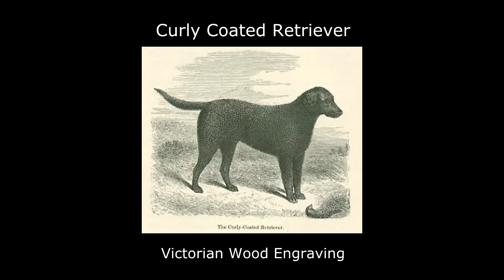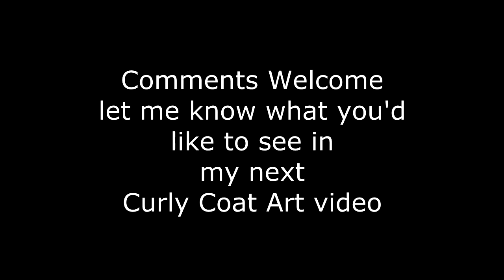Curly Coated Retriever Art, Antique Prints of Curly Coated Retrievers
Fascinating antique print collection featuring the Curly Coated Retriever.
I've traded in art since the 1980's and love dogs, it is great to be able to combine the two interests!
Curly Coated Retrievers were established in England around 1850, consiquently there were a few engravings made from about that time to the end of the 19th century.
In the early 1900's there are a few more but all are reasonably rare as the Curly Coat was not so popular as a hunting dog at that time, so it was rarely depicted.
I hope  the video is enjoyable for you and that I've shown the artworks in an interesting way!
Naturally I have genuine antique prints of Curly Coated Retrievers for sale, as well as many other dogs. If you are interested please take a look at my dog website JeremiahDogArt.com where I have antique prints and works of art featuring dogs.
Old prints of Curly Coats are rare, if I find some more interesting ones I'll be happy to make another video featuring them.
Comments are more than welcome and I will try and respond promptly, for specific queries please go to the website and use the contact form there!